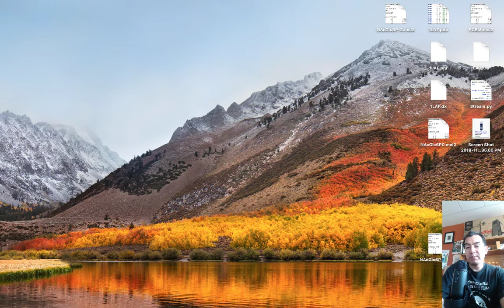Anuncio de stream, miércoles y viernes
En twitch, en directo, y luego en youtube. Miércoles, stream de noticias de cuenca y el Viernes, modelaja y simulación.